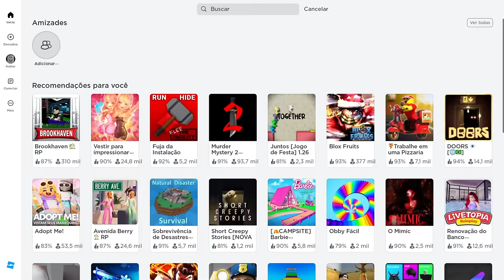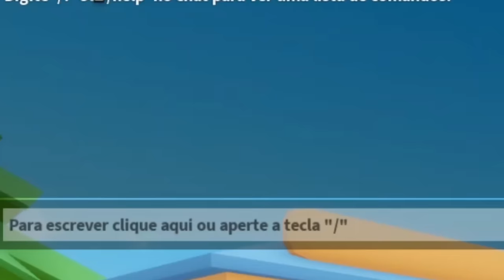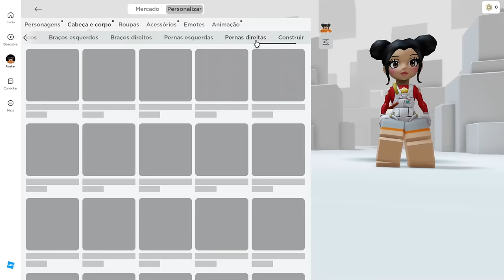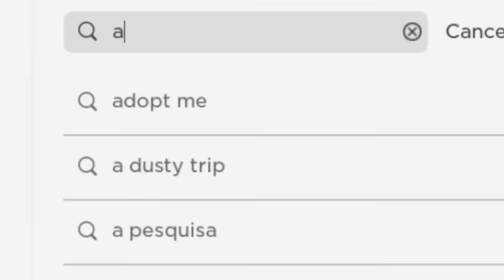NOVAS SKINS GRÁTIS NO ROBLOX! COMO PEGAR🥳